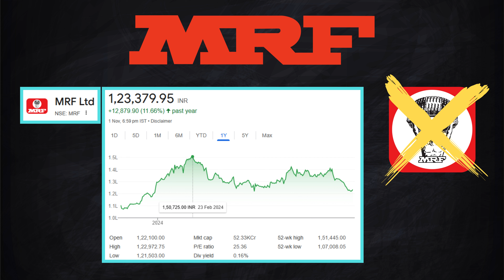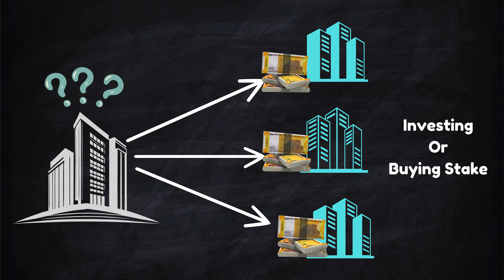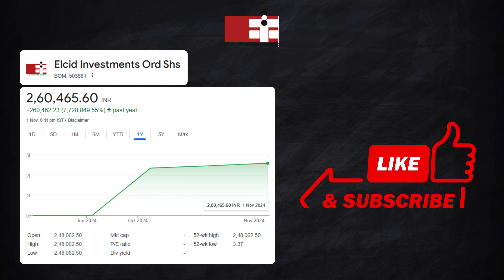பங்குசந்தையை அதிர வைத்த Share | MRF-ஐ பின்னுக்கு தள்ளிய பங்கு..!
இந்த வீடியோவில் சமீபத்தில் MRF பங்கின் விலையை விஞ்சி இந்தியாவின் விலை உயர்ந்த பங்காக மாறிய Elcid Invesments நிறுவனம் எப்படி உயர்ந்தது என்பதை பற்றி இந்த வீடியோவில் விளக்கியுள்ளோம்.This video explained about Elcid Invesments stock and how its came as India's most expensive stock.

There is no financial/legal liability for any trade/invest related risk,which may occur directly/indirectly from the information provided in the videos Opinions,market updates,market related information,or any other information posted in the video are provided as general market information & strictly for educational purposes only, and should not be considered as investment advice.Not to consider as Trading/Investment recommendations. Traders/Investors must consult their own financial advisor before taking any Trading/Investing decisions. Trading & Investing involves capital risk (Portion/Complete of your investment)Risks involved in investing&trading,including capital risks,are traders/investors responsibility.